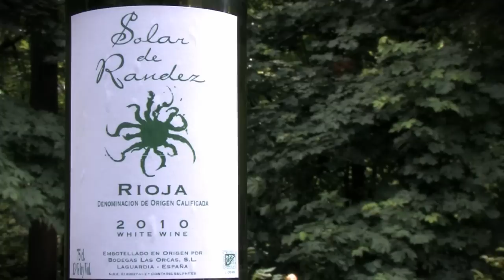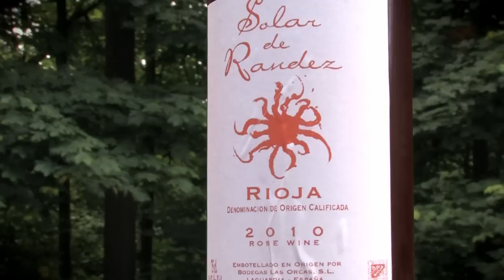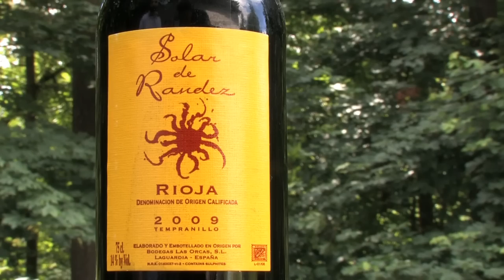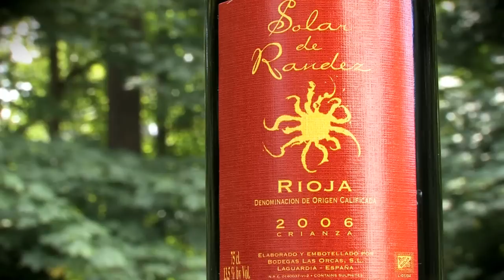The Wine Brothers - Wines of Rioja! (part 1)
The Wine Brothers present our wines from Rioja, Spain. Bodegas las Orcas is located right outside the city walls of Laguardia in the Rioja Alavesa.  They make a full line up of unbelievable Rioja wines.  In this video we go over the Blanco, the Rosado, the Joven, and the Crianza.  We cover the Reservas in Part 2.  Enjoy!!